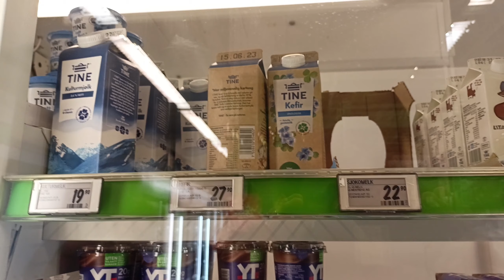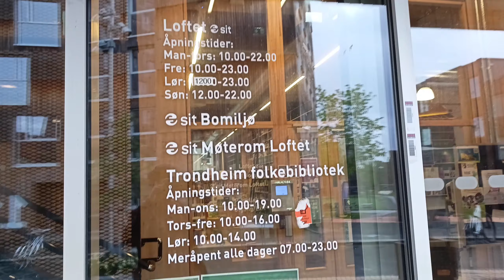Shopping, table tennis, food cooking and discussion on religion | Shiv India Wala